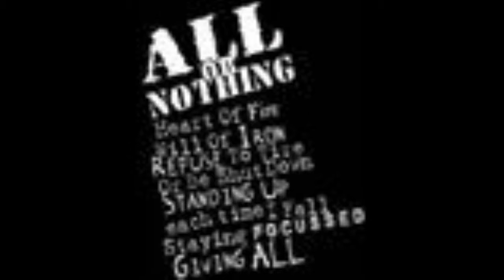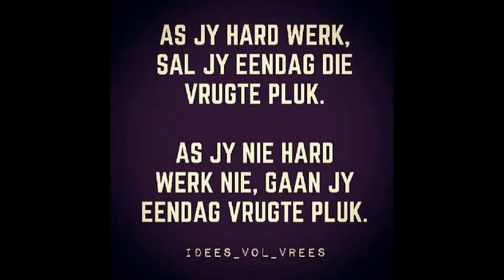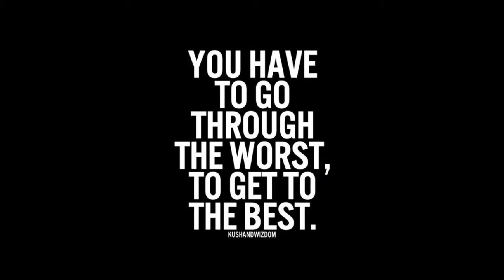tired of getting amotionally abused,ignored,disrespected,betrayal,rejected made believed i were never good enough ..being in your prism ..your slave...your playground..your help in need .your doormat..